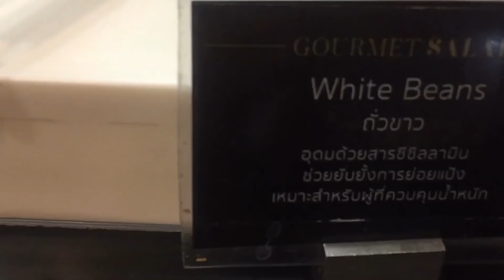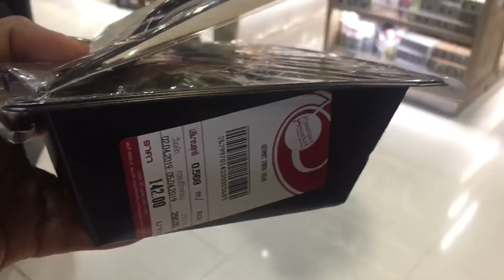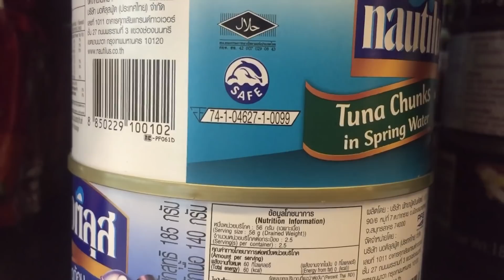ไอเดียกินคลีนในวันเร่งรีบ|ซื้ออาหารคลีนที่Supermarket|แก้ปัญหาไม่มีเวลาเตรียมอาหาร|Sexy Muscles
ในวันเร่งรีบที่ไม่มีเวลาเตรียมอาหารไดเอมไปทาน หมดปัญหาอีก